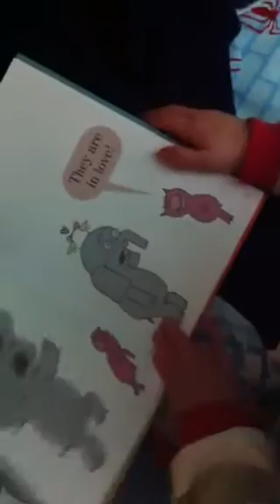Telling a story by reading the pictures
My son TJ "reading" a story by looking at the pictures. He sure does love books! 12/28/15